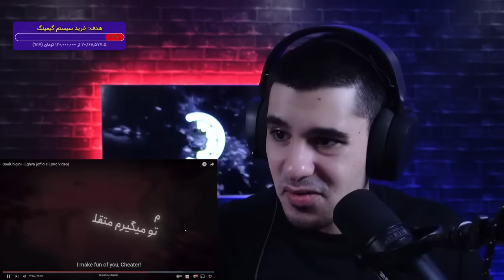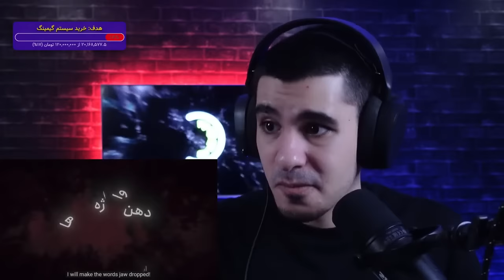SoelChigini - Eghva (Reaction) | واکنش اغوا از سئل چیگینی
سلام کو بکس عزیز ❤️

تو این ویدئو به ترک "Eghva" از SoelChigini  ری اکشن رفتیم

" این ویدئو قسمت جدا شده لایو ری اکشن دیشب می باشد برای تماشا کامل میتونید به قسمت لایو ها مراجعه کنید ✌️ "

Original Links - لینک رسمی   👇

SoelChigini - Eghva (official Lyric Video)